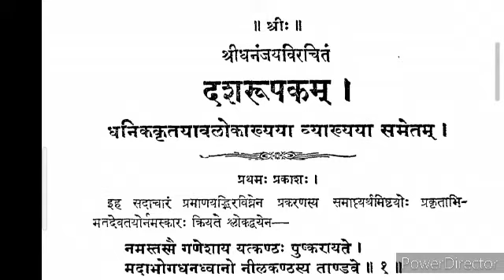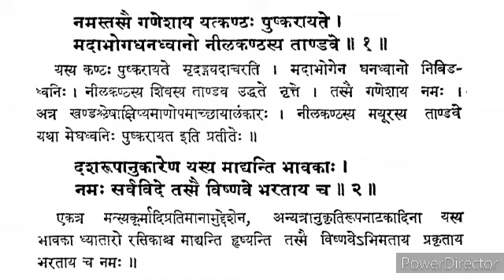दशरूपकस्य मड्गलाचरणश्लोकद्वयम् Dasarupak / Mangalacharan sloka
FOR SANSKRIT STUDENTS AND NTA NET ASPIRANT

P. G. STUDENTS OF SANSKRIT

DHANANJAYA's DASHARUPAKAM